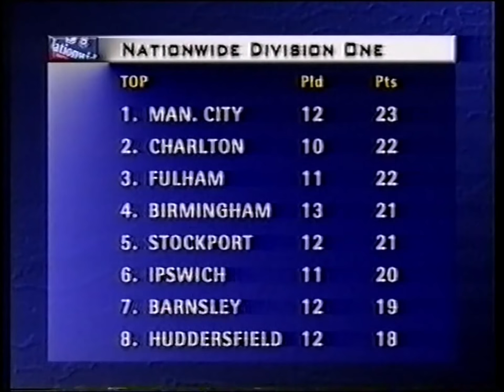1999-00 Ipswich v Charlton Athletic (21min)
19th October 1999 (Tues. – 7.45 p.m.) at Portman Road (17,940)
Ipswich Town 4 (2) (Scowcroft 4, Venus 29, Johnson 66, Stockwell 76): R. Wright, Wilnis, Clapham, Mowbray, Venus, McGreal, Holland, Magilton, Stockwell, Johnson, Scowcroft. Subs. (not used) Naylor, Salmon, Croft, J. Wright, Axeldal.
Charlton Athletic 2 (2)(Hunt 7 11): Kiely, Shields, Rufus, Youds, Powell (Barness 24), Newton, Kinsella, K. Jones (Brown 70), Robinson, Stuart (Salako 70), Hunt. Subs. (not used) McCammon, Turner.
Referee: Phil Dowd (Stoke-on-Trent).
Order of goals: I CA(2) I(3)
Booked: Rufus (43), tripping Johnson; Johnson (14), foul on Powell; Clapham(41), time wasting at throw-in.
Ten men: Charlton reduced to ten men when Eddie Youds left the field injured in 81st minute. Alan Curbishley had already used his three subs.